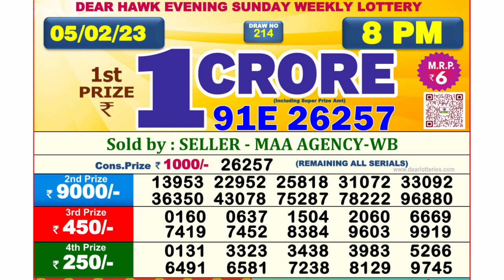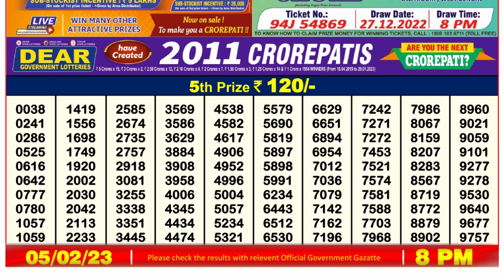🔴Dear Lottery Sambad Live 8pm today 05.02.23 Nagaland State Lottery Result